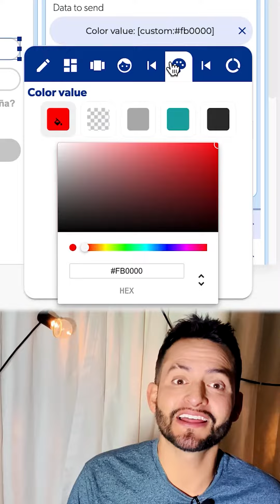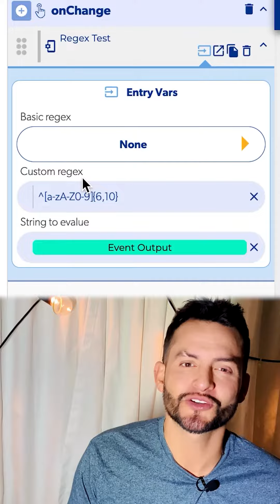Cambia de color los campos con apphive 🔥